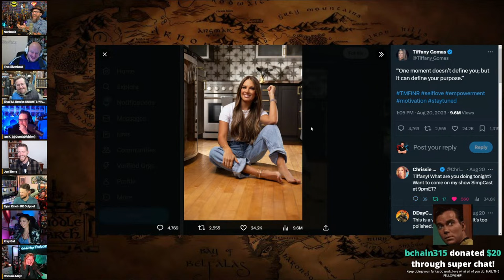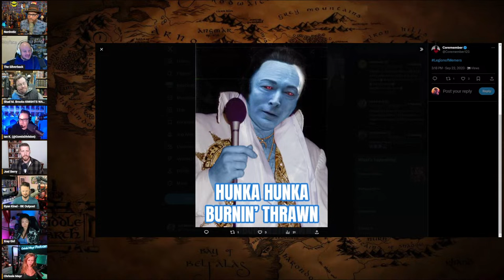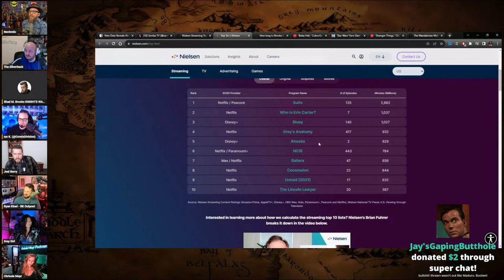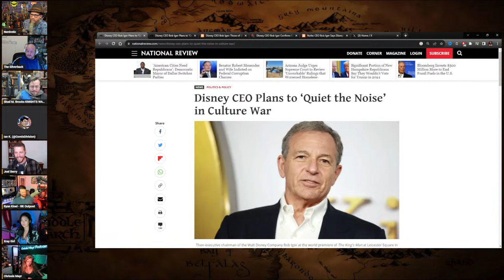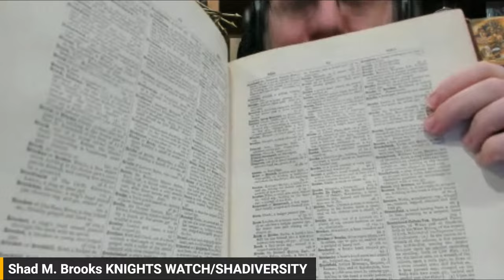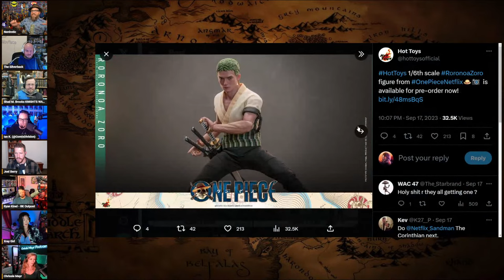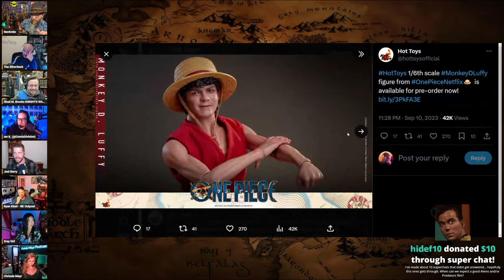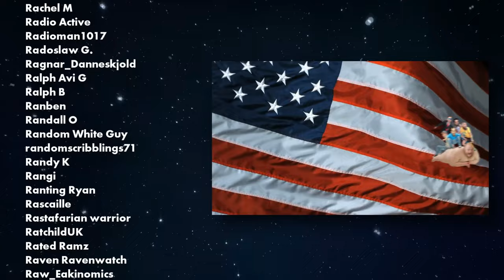Ahsoka SAVES Star Wars! Hollywood Demolished, Culture Healing | Friday Night Tights #268 Joel Berry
With special guest: Joel Berry from @TheBabylonBee

1/4 Black and Dave Landau's NEW SHOW Normal World

FNT T-Shirt!

The Lads:
Jeremy from @DDayCobra @GeeksandGamers @ParkHoppin @geeksandgamersplay @GeeksandGamersTabletop @geeksandgamers2 @geeksandgamerslife
Ryan from  @ryankinel-rkoutpost1 @rkoutpostlive8385 @rkoutpostgaming8112 @rkoutpostshorts8795
@QTRBlackGarrett from @NormalWorld
Az from @HeelvsBabyface @hawttoys @hvbgaming